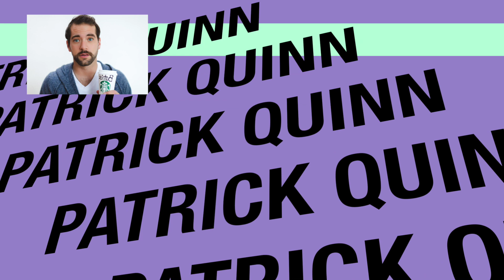Cheers 2 That! Jian Carlos Vasquez, Rick James Kneifl, Brittany Samson, Patrick Quinn!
Cheers 2 That! Episode 59!

A trending topics talk show!

This months topics:

Solar Eclipse, LA, photography, acting and more!!!

Joining us in the studio Patrick Quinn, Brittany Samson, Jian Carlos Vasquez, Rick James Kneifl.

This weeks drink:
Aperol Spritz!!!
Prosecco
Aperol Spritz
San Pellegrino
Garnish with Orange wedge
Serve on ice in a tall glass

Cheers!

Amanda Michelle Foschia

Shamar Philippe

Patrick Quinn

Brittany Samson

Jian Carlos Vasquez

Rick James Kneifl

Like the show?

Sit back, relax, grab a cocktail and enjoy!

XXOO